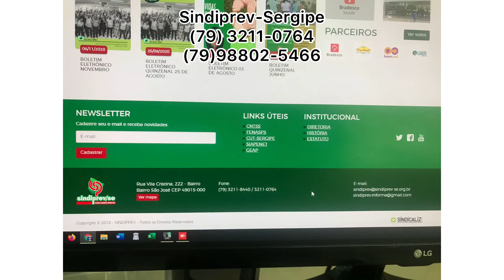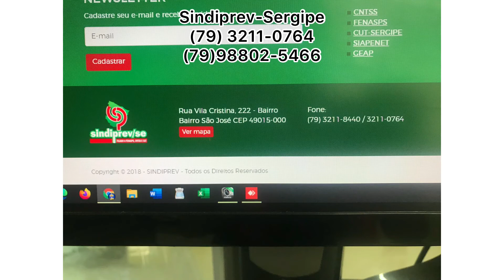Visita ao Sindiprev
Visita ao Sindiprev Sergipe. Grato Regina e equipe.
 Diretoria- Joaquim, Wagner, Isaac, etc